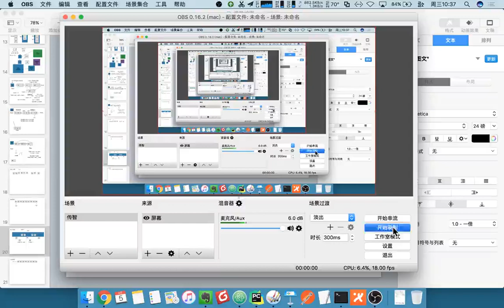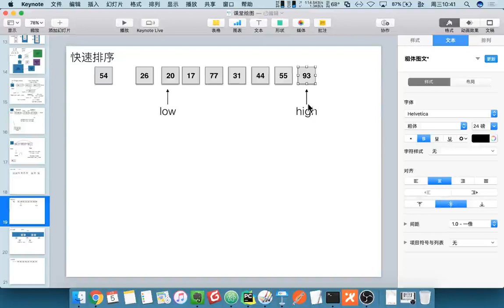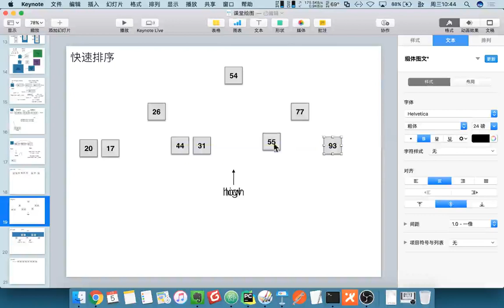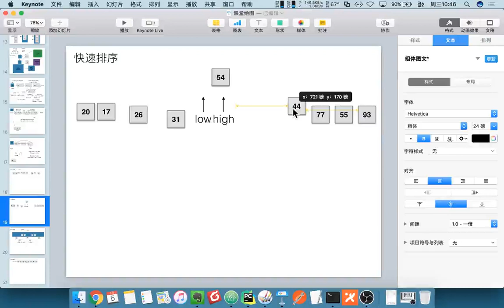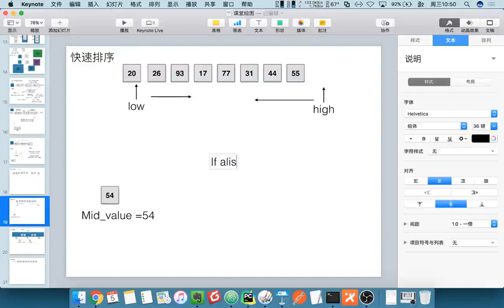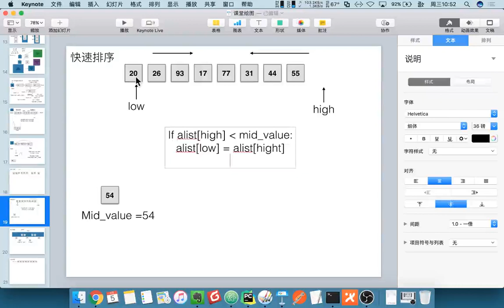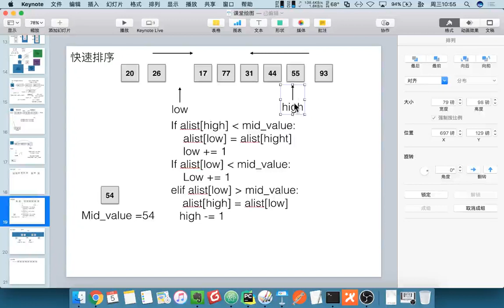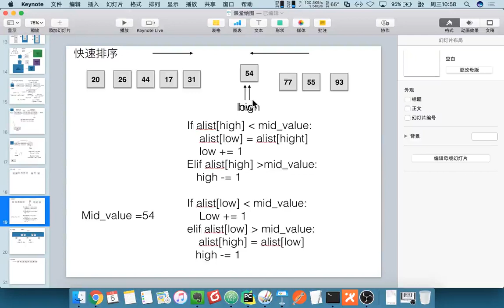24 数据结构和算法丨05 排序与搜索丨04 快速排序